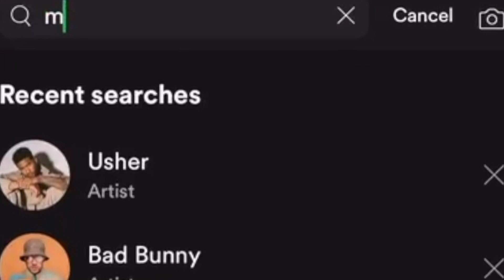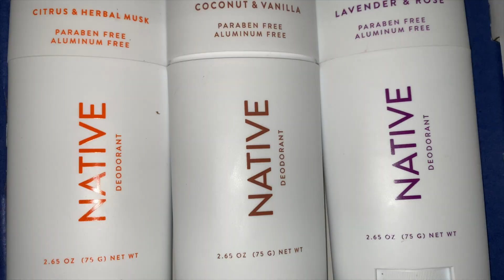I painted my natural body (to love myself more)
this is the 3rd time I uploaded this video lol lets not talk about it

*Social Media*